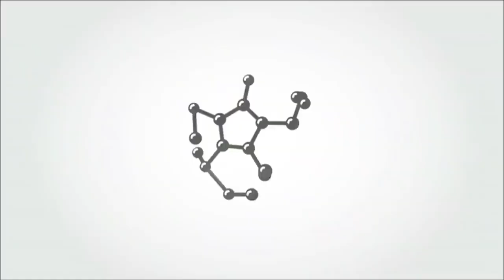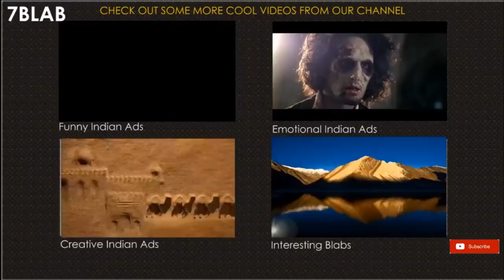Top 5 Amazing Kids in TV Ads (Part 2) | Cute TV Ads